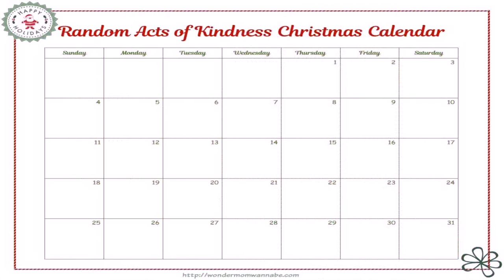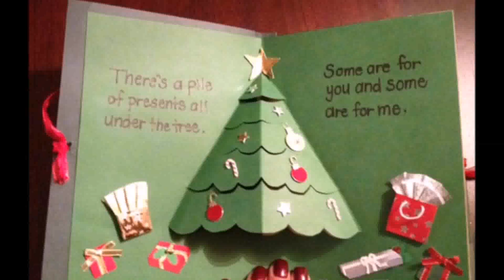Handmade Christmas Decorations Ideas Pinterest (see description) (see description)